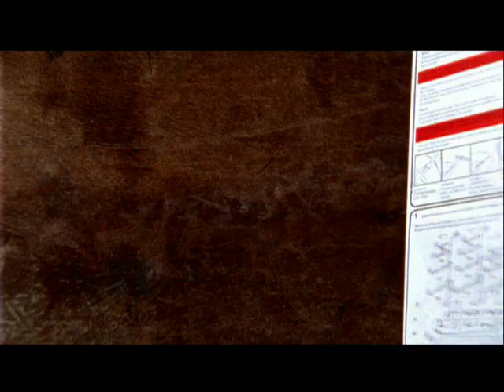HOT CLUB DE PARIS - SHIPWRECK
FROM THE ALBUM "DROP IT'TIL IT POPS" - MOSHIMOSHI/COOPERATIVE MUSIC/V2 RECORDS/2007